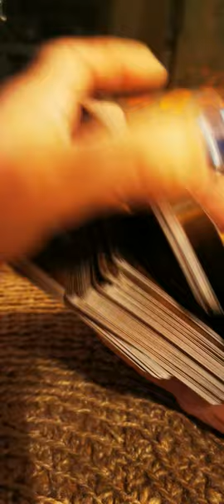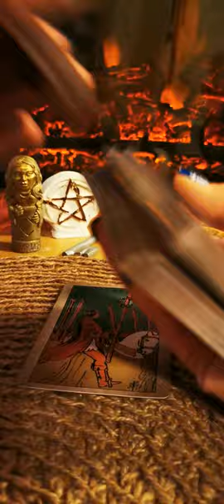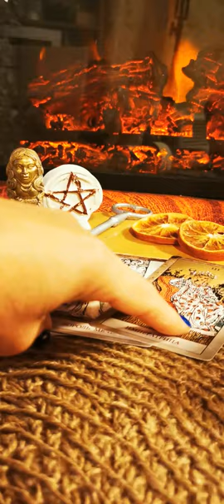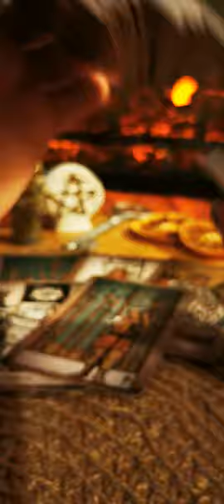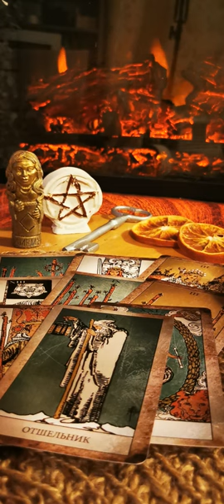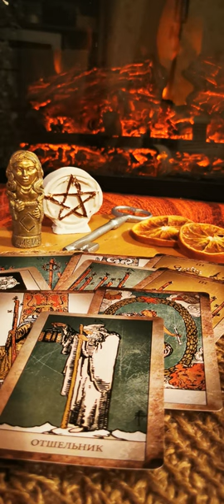Признание в любви общий расклад личные консультации с 10 до 22 по моск вр 915 9820482 вотсап